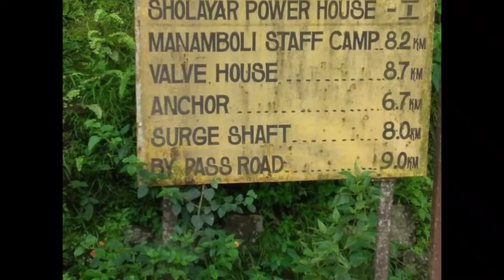Ever green city Pollachi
Hello guys we are uploaded another one pollachi clicks. Keep support us.